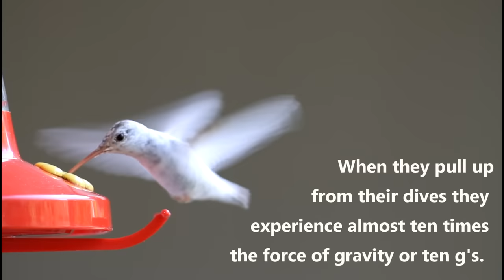Amazing Facts About Hummingbirds - Includes Slow Motion Hummingbirds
Over 30 amazing Facts about Hummingbirds. Slow motion hummingbird footage. Great for school nature projects.  Watch hummingbirds fly in ULTRA slow motion.  Watch the humming bird (the hummer) hover and fly backwards in slow motion.  Videos of hummingbird babies (chicks) being fed.  Learn about the hummingbird tongue and it's eating habits.  Discover how fast it's heart beats and how fast it's wings beat.

Once you start to learn about hummingbirds and discover the hummingbird information in this video you will not want to stop. The hummer as the smallest bird in the world has set so many world records like, fastest bird in the world, the bird with the most feathers per body size.

The white hummingbird can be leucistic or albino.  The leucistic hummingbird has partial loss of pigmentation so it's not totally white and can be a little patchy in places. The very rare albino hummingbird is totally white with pink eyes, beak and feet.

The colibri (hummingbird) is a sacred bird for the Taino Indians because it is a pollinator and as such, brings life.

SLOW MOTION HUMMINGBIRDS II plus more amazing facts about hummingbirds

The background music for this hummingbird video is called, Blue Bird and is composed by Denys Rybkin